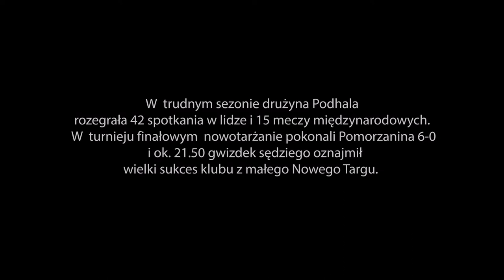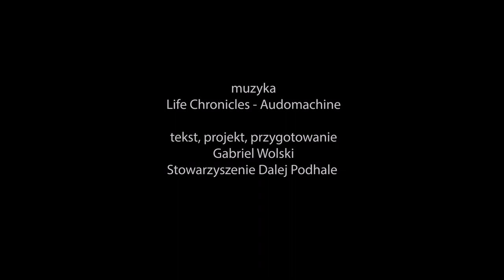1966 - pierwszy złoty medal dla Podhala Nowy Targ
7 lutego 1966 był dniem , kiedy kibice nowotarskich Szarotek po wielu latach oczekiwania doczekali się 1-go w historii klubu złotego medalu w rozgrywkach Mistrzostw Polski w hokeju na lodzie.